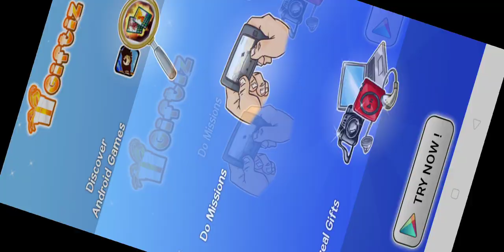Robot hunt full gameplay all level's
Bobot hunt